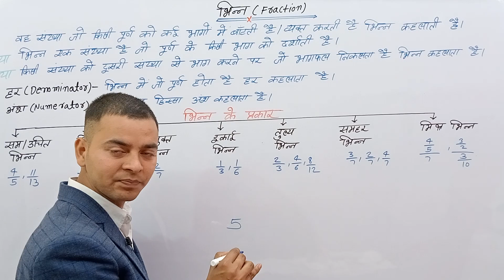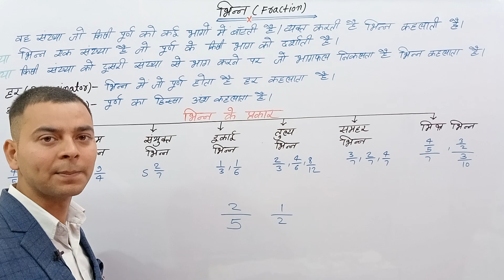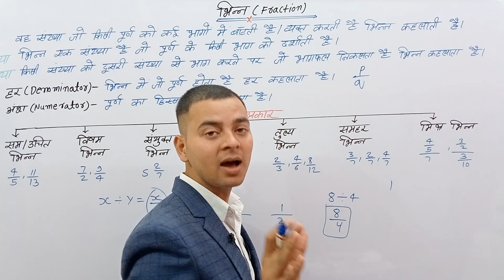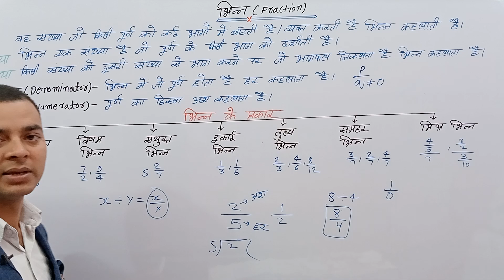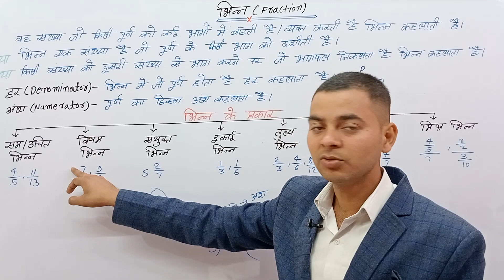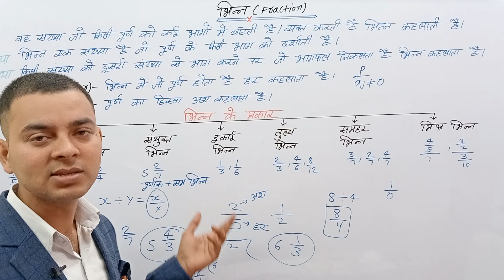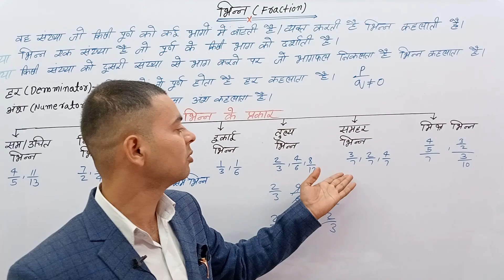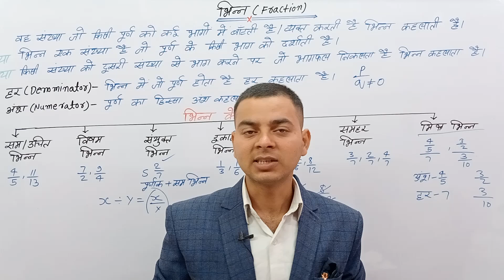भिन्न और भिन्न के प्रकार । What's fraction। Fraction and it's types।Class -5